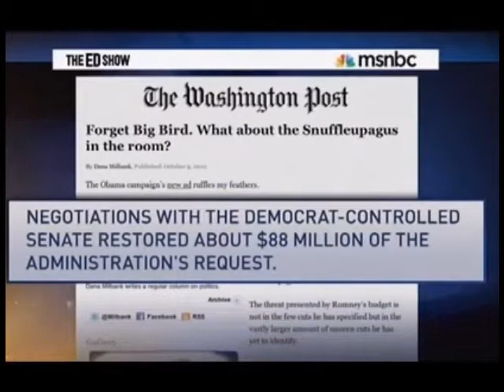Schultz Benghazi About Hillary